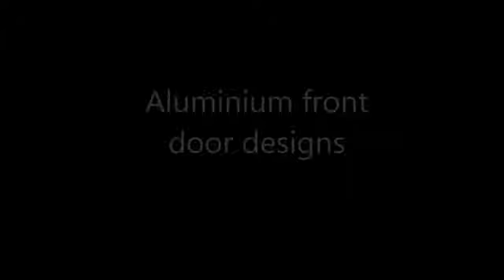OM ALUTECH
OM MISTRY
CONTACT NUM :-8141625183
All type aluminium technology engineering